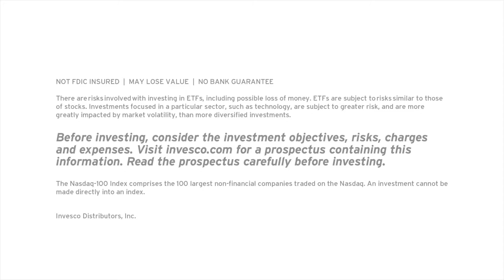Invesco Commercial (Music By Michael Evan Moore)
Invesco QQQ that I scored in my Commercial Music class at UCLA Extension. Enjoy!